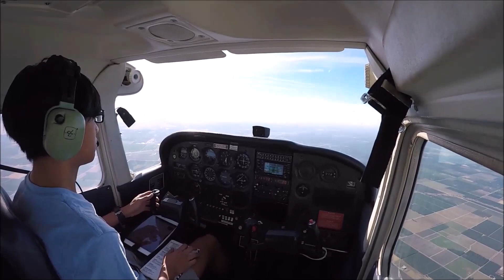First Solo Cross Country | Tracy to Madera | Cessna 172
My approach and landing into Madera on my first solo cross-country.

Tracy Municipal Airport (KTCY) to Madera Airport (KMAE)
Cessna 172P (N52702)